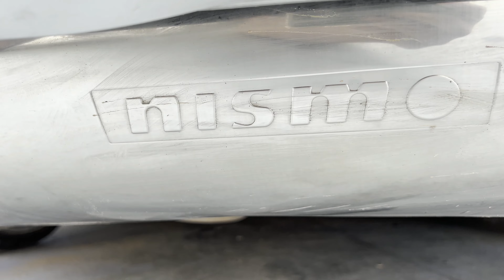We Did It AGAIN!! We bought another Daily !! Welcome home to OUR NEW NISSAN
We did it again and bought another daily but this one was a good deal. $3000 , Nissan, v6,Rear wheel drive!!!. Guess what we got in the comments before you start the vlog. I hop you guys enjoy today video